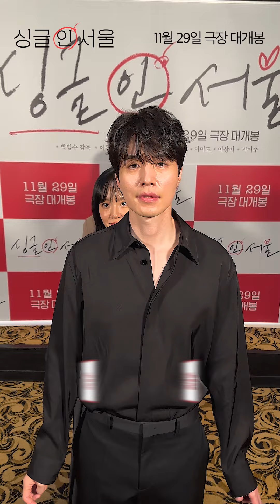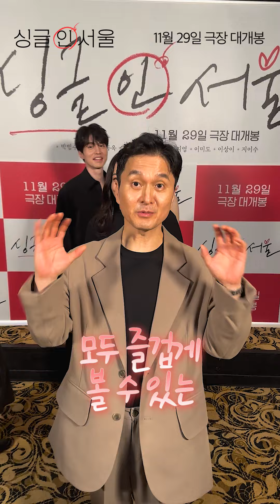[싱글 인 서울] 혼자서 어디까지 해봤나요? 싱글 레벨테스트 킹정👍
혼자서 어디까지 가능? (Lv.만렙 손🙌)
싱글인서울 은 누구나 보기 가능❤

현실 공감 로맨스 [싱글 인 서울]
지금 바로 프로필 링크에서 예매!